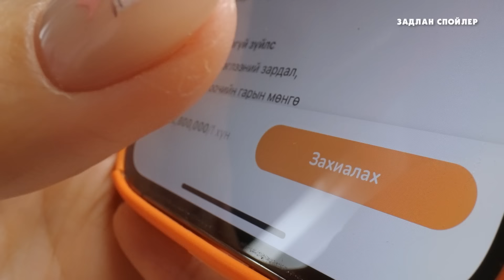ҮХЭХЭЭСЭЭ ӨМНӨ АМЖУУЛАХ ХҮСЛИЙН ЖАГСААЛТ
Та нар дунд минь их сонин тохиолдлоор анх танилцаж сайн найзууд болчихсон хамт байхаараа хосууд шиг мэтгэлцэж, хамтдаа тэнэг ч гэмээр эрсдэлтэй зүйл хийдэг тийм хүн байдаг л биздээ. Нээх сайхан тухлаад хэнтэй ч үзсэн болохоор The bucket list гэх киног өнөөдөр онцлон бэлтгэлээ.